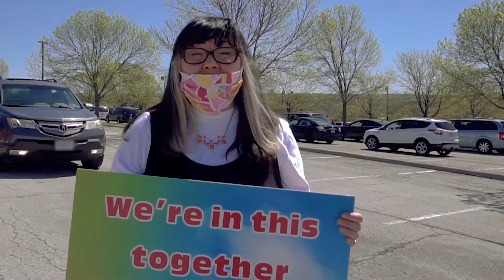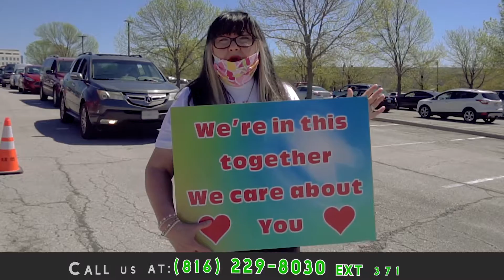IMPACT - Get Food